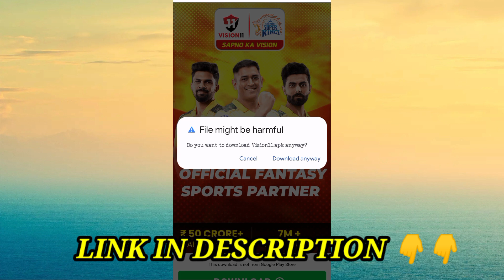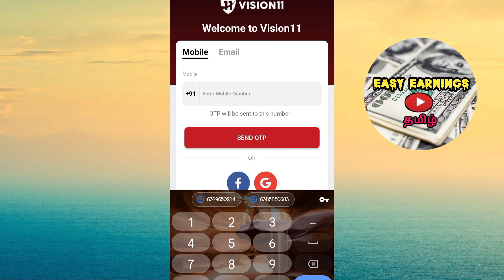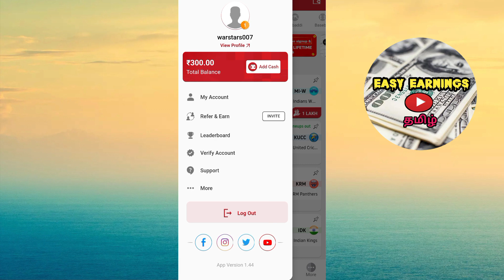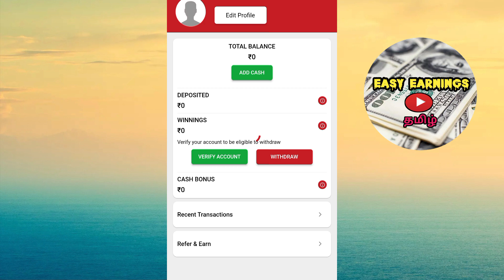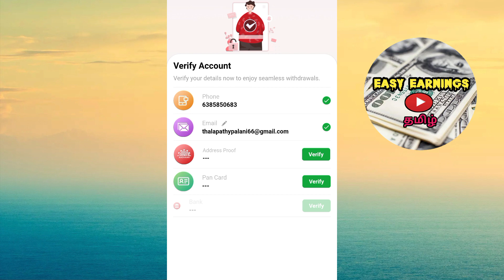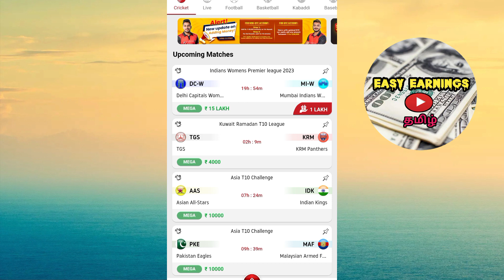ipl 2023 best fantasy app || vision 11 fantasy app || vision 11 app tamil || fantasy apps tamil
Vision11 is an Indian fantasy sports platform with 5 Million+ Downloads that allow users to play fantasy cricket, basketball, football, kabaddi, hockey & Many More. It is one of the best Platforms to play fantasy sports because of its Low Competition & Easy Winnings.